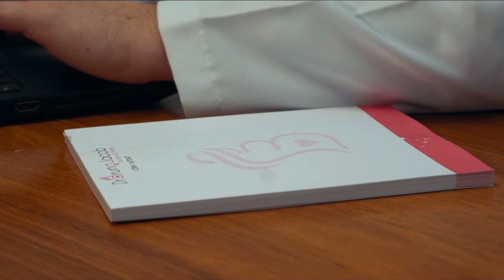SUA M3NSTRUAÇÃ0 ATRASOU! SERÁ QUE VOCÊ TA GR4VIDA?